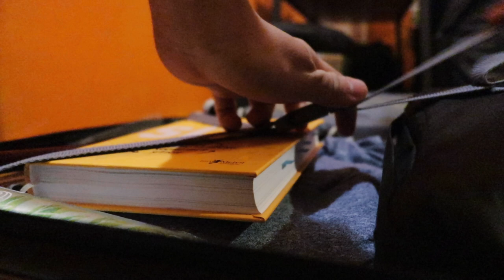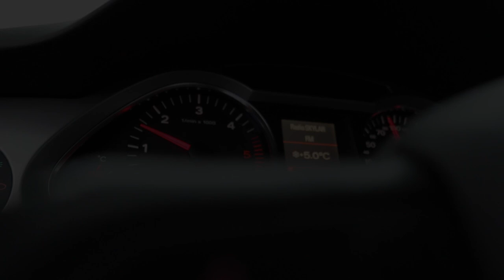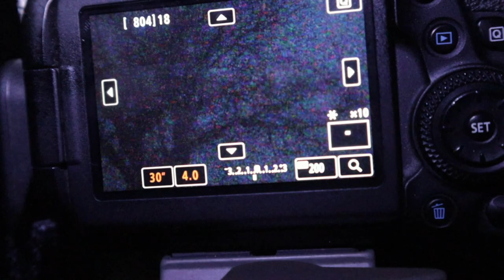Šumava 2020 | Pilot ep. (CZ)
Šumava 2020 - den první.